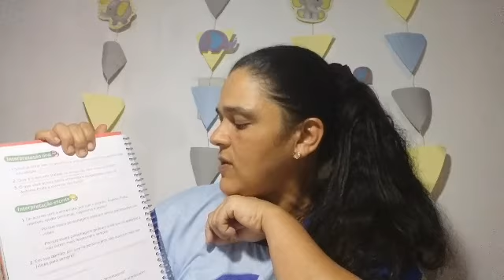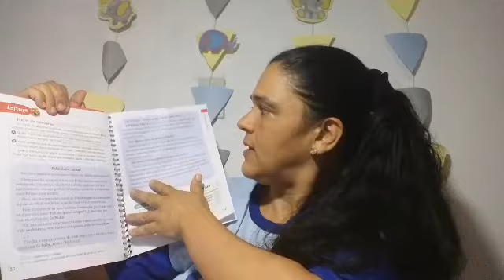Redação 2° ano fundamental - Correção e Explicação de Atividades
Videoaula da professora Vaneide